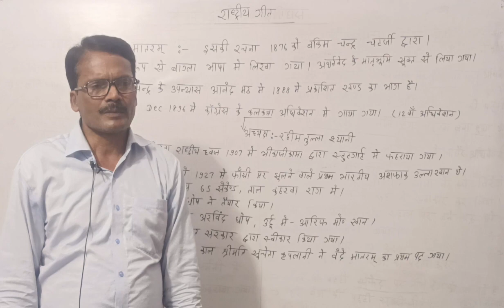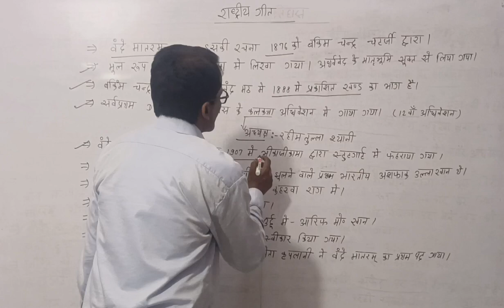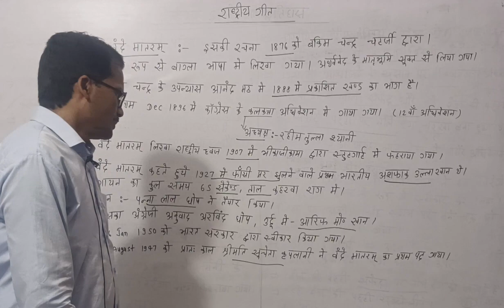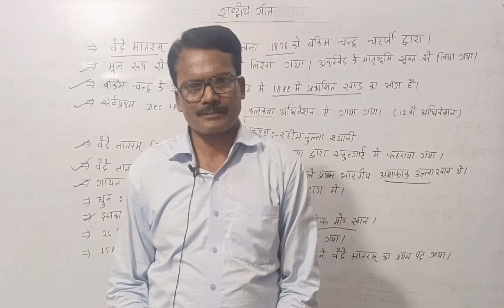भारत का राष्ट्रीय गीत | भारत का राष्ट्रीय गीत किसने लिखा था | भारत का राष्ट्रीय गीत वंदे मातरम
भारत का राष्ट्रीय गीत ,आसान भाषा में समझे